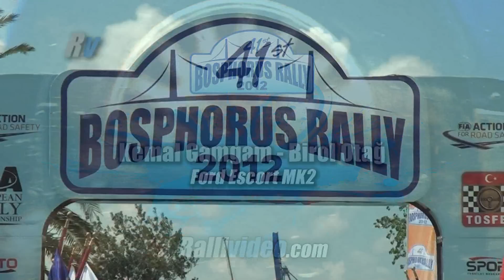2012 Boğaziçi Rallisi / Kemal Gamgam - Birol Otağ / Ford Escort MK2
2012 Boğaziçi Rallisi / Kemal Gamgam - Birol Otağ / Ford Escort MK2